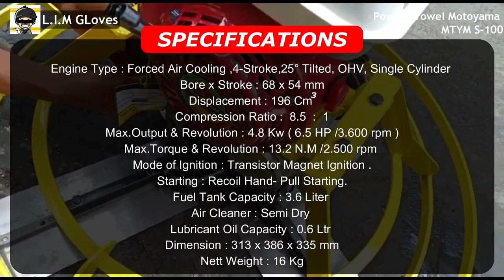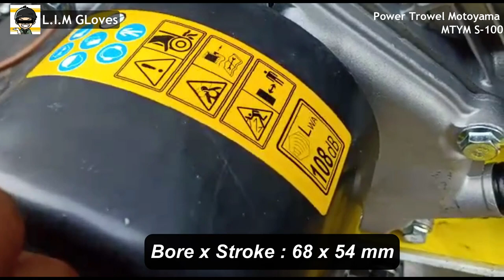Review Power Trowel Machine Concrete Floor Finishing Power Troweling Concrete Floors TUTORIAL TEST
CEK TOKO ONLINE KAMI :
WA ( Customer Service ) : 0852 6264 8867